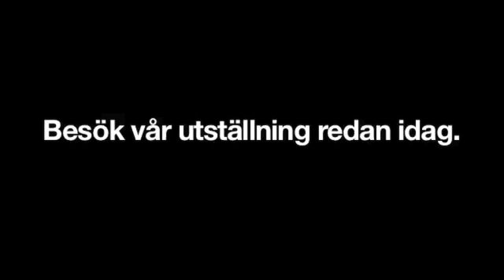Möbler Göteborg Johan Tibergs Möbelaffär AB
Söker du efter "möbler" eller "soffor "? Kontakta då Johan Tibergs Möbelaffär AB på 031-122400, eller kom förbi oss på Bang.19 i Göteborg. För mer information, besök gärna vår profilsida via länken ovan.